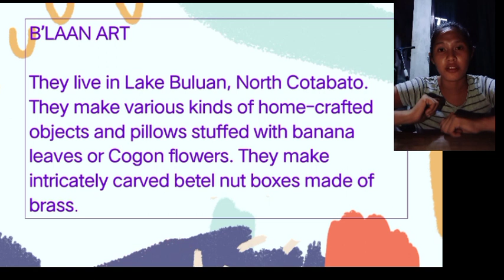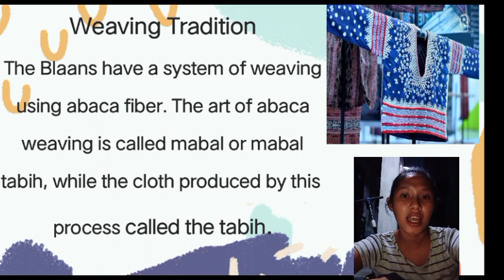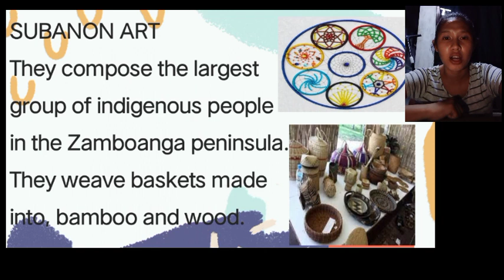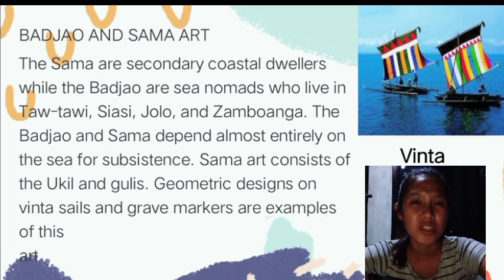Arts and Crafts ( Educational Purposes)